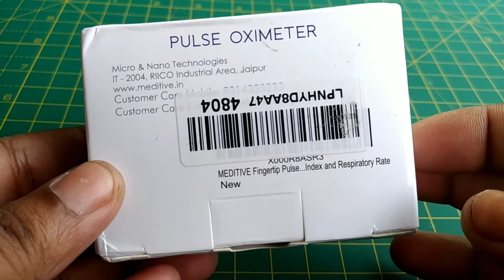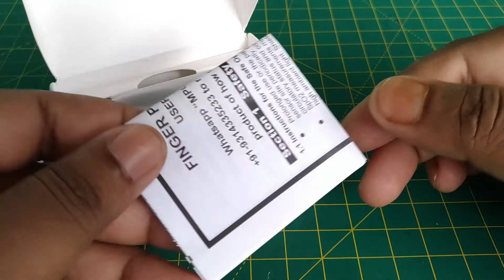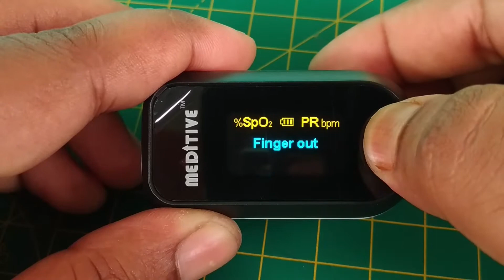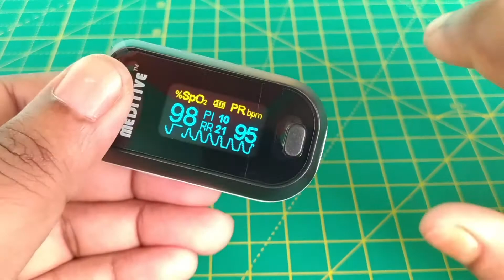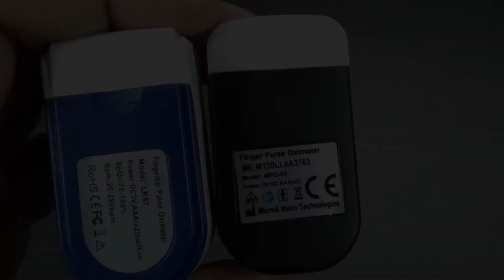UNBOXING: Meditive pulse oximeter Full review: Indian Company Low budget